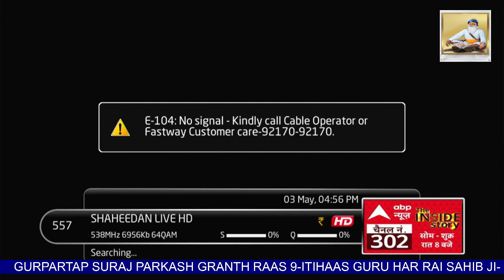03-05-2023 today katha shaheeda sahib amritsar diwan hall manji sahib sachkhand darbar sahib katha